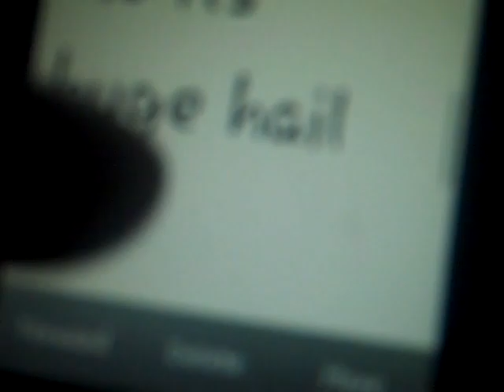Hail Storm in the Camper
yea, it was scary at the time. i was hailing like golf ball sized hail!!